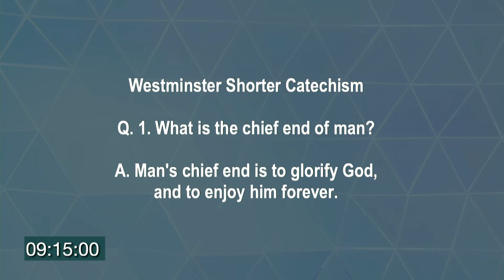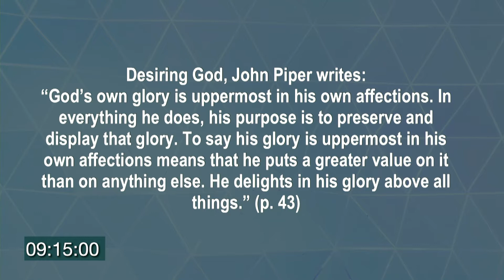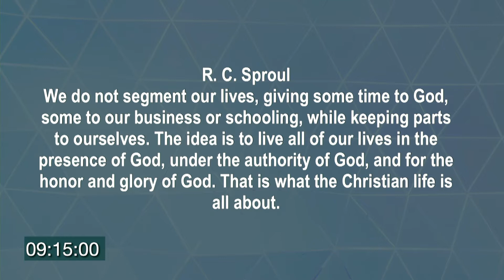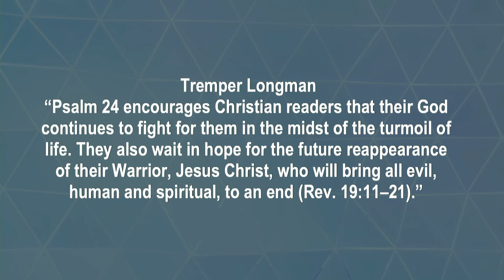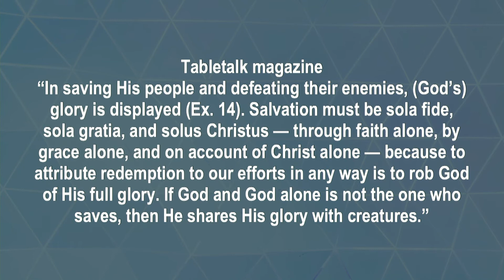July 11, 2021 - Who Is This King of Glory?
Sermon by Joshua Suh, Associate Pastor, from  Psalm 24:7-10 & Ephesians 1:11-14
According to Westminster Shorter Catechism Question #1, the chief end or purpose of man is to glorify God and enjoy him forever. Sounds easy, right? But what does it mean to glorify God and how do we actually do this in our daily lives?